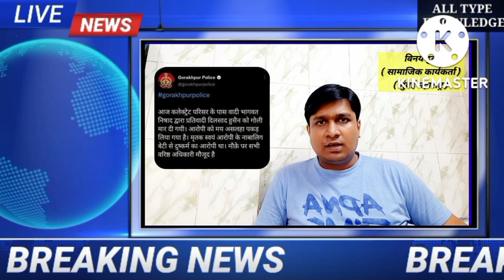अंकिता और शारूख की कहानी में नया मोड़ आया | ankita and sharukh new update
ankita or sharukh ki kahani par viney dubey ka reaction
viney dubey ne bataya ki ankita par tezab sharukh ne nahi feka